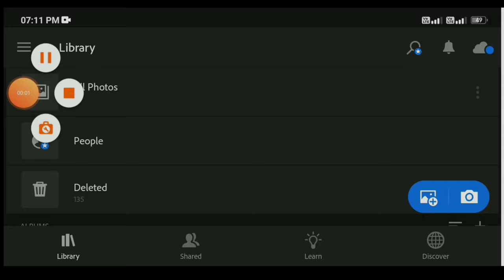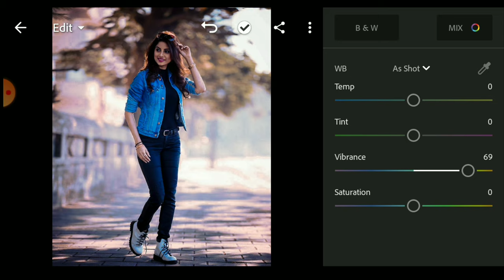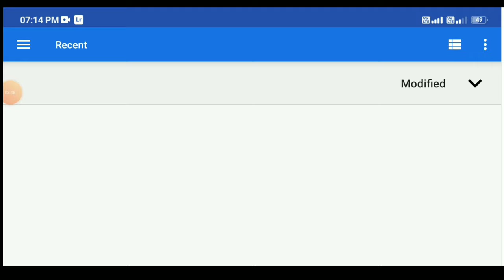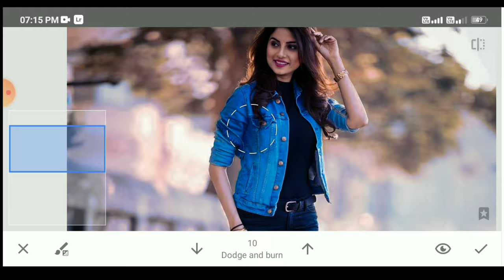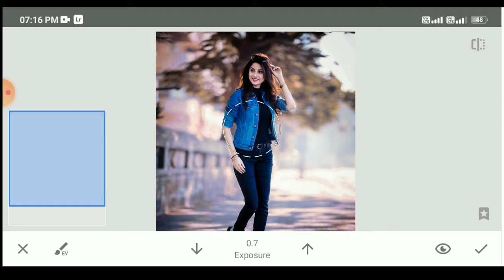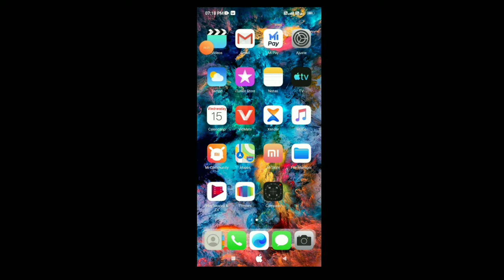Lightroom And snapseed blueis editing# Photography Avi..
lightroom editing

# Lreding

#  Lightroom prest

1. Lightroom CC mobile retouch editing tutorial

2.lightroom Cc tips and tricks

3. Fire editing Lightroom cc

App link🔗

2 .. Snapseed

Link 🔗